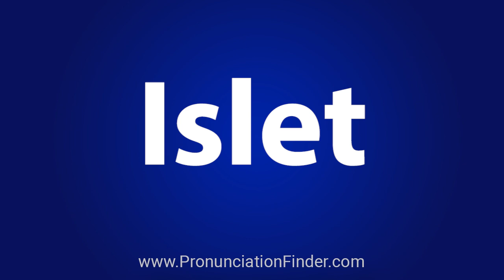How To Pronounce Islet